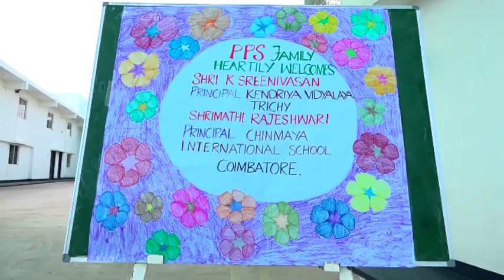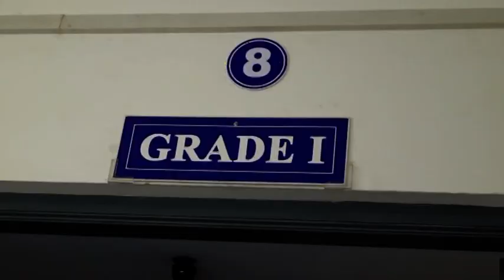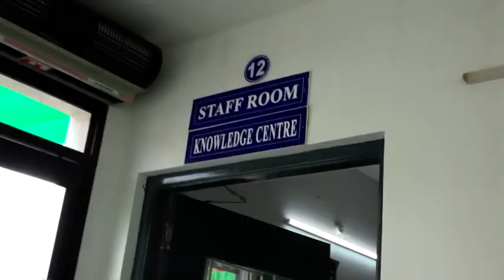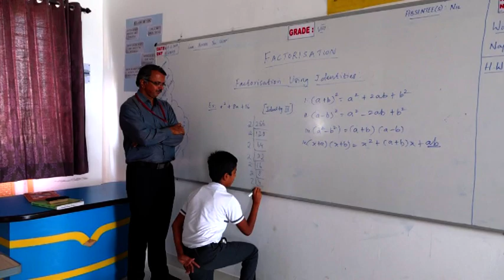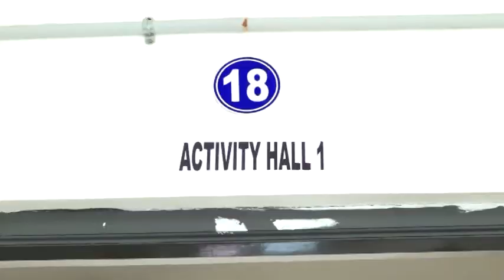Park Public School CBSE Affiliation inspection on 15.02.2019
CBSE School Inspection.